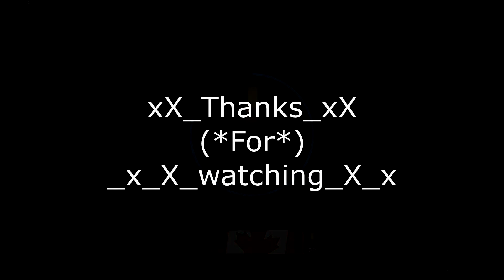I dislike Rust.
I've been enjoying Call of Duty ModernWarfare for a while now and I know this isn't a long and more edited video but my friend liked the last CoD video I made in this style so I made another one just for him.
 -You're welcome, Andrew.